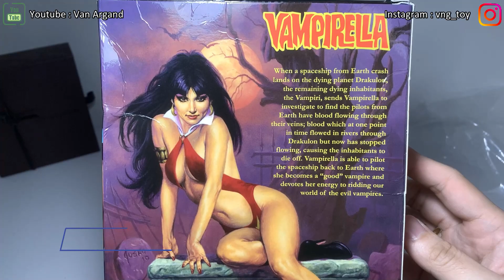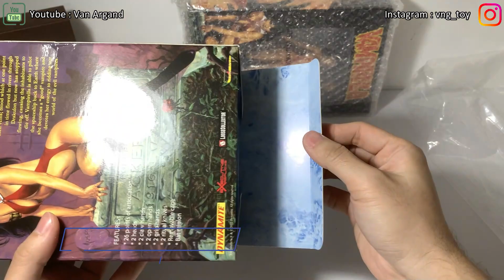Ep167 UNBOXING Executive Replicas VAMPIRELLA Dynamite 1/12 Scale - NO COMMENTARY - READ DISCLAIMER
For More Detailed and Clear View, Please Watch In Minimum 1080 Resolution Format.

These Video About Unboxing My Collectibles In Details (No Commentary, Only Background Music)
Any Questions or Requests? Feel Free To Comments.

All This video is made by me, with intention ONLY to sharing my OWN Experience of Unboxing MY Collection Items with NO SOUND/COMMENT. ENJOY.

This Video Channel is Made WITHOUT INTENTION OF ANY HARM, SPAM OR ANYTHING NEGATIVE towards environment, JUST PURELY SHARING MY HOBBY AS A COLLECTOR POP CULTURE ART TO THE WORLD. (IF YOU WATCH ALL MY VIDEOS, NOT A SINGLE WORD IVE BEEN SAYING, HOW COULD A MUTE VIDEO HARM THE SOCIETY?)

or @vanargand2980
I Accept All Input and Advice
Regards,